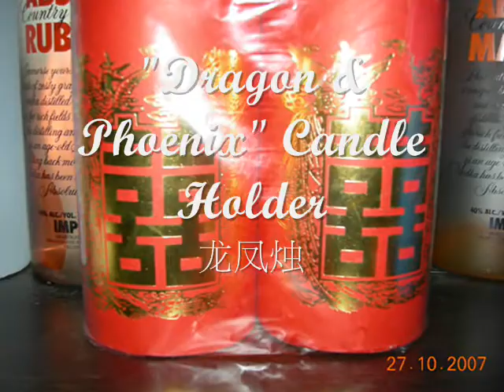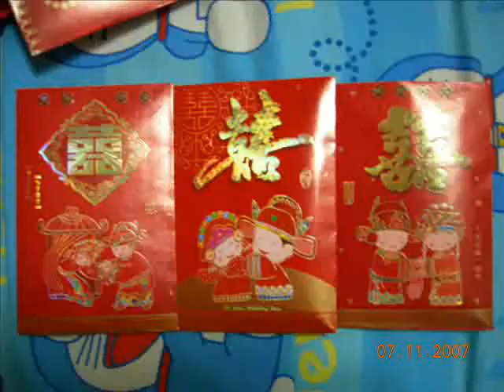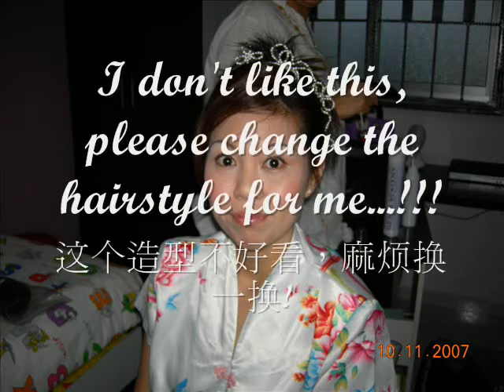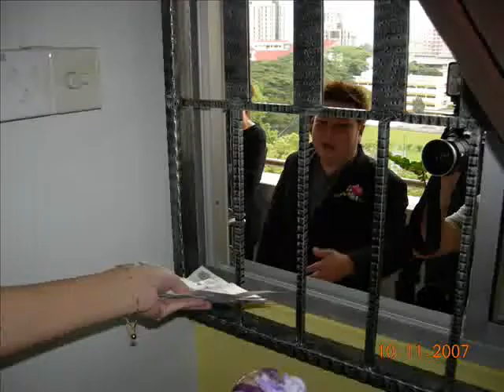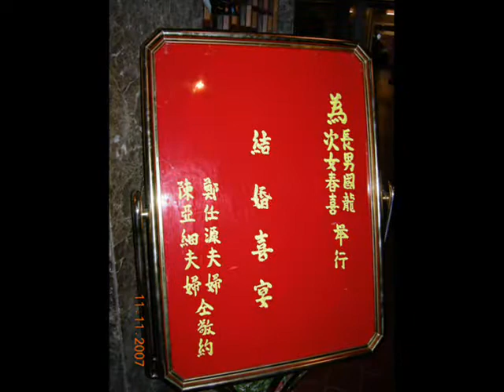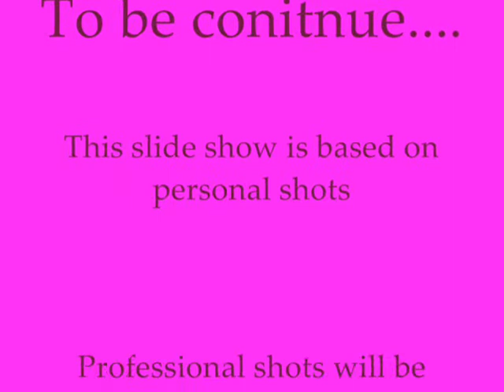Keith & Carol SG Wedding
Personal shots